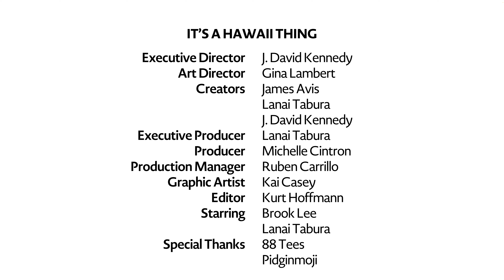Ka'o Carlos - The founder of PIDGINMOJI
PIDGINMOJI was started by Ka'ohele (on da left) and inspired by Kamalu (on da right), two brothers who grew up in Waialua (when it was still a plantation town) on da North Shore of O'ahu. Ka'ohele (Ka'o for short) wen grad Waialua High School in '94 and Kamalu (Malu for short... Kamaluonapi'olani for long) wen grad Waialua High School in '99. He also wen go Kamehameha.

Ka'o created da original PIDGINMOJI app fo' send local kine emoji talking Pidgin to Malu. Den all their friends wanted da Pidgin emoji so Ka'o released da PIDGINMOJI mobile apps on iOS and Android. Den he turned PIDGINMOJI into one lifestyle brand selling swimwear, face masks, t-shirts, slippahs, beach towels, stickahs and more with any kine Pidgin on top!